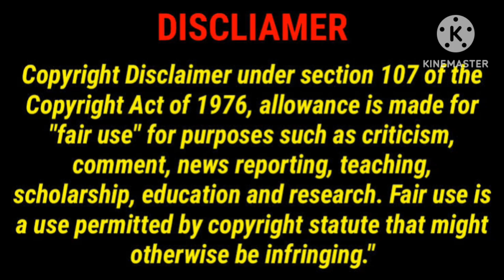Upcoming Top Heros Movies List Part-3/Kanguva/Thangalaan/Maamannan/GoodReviews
This Video For Upcoming Top Heros Movies Part-3 in Tamil.